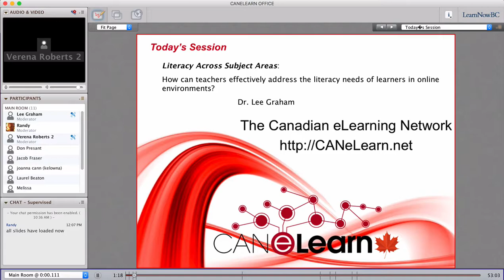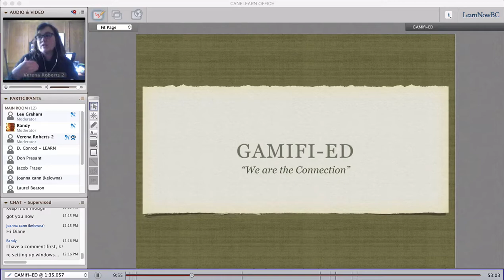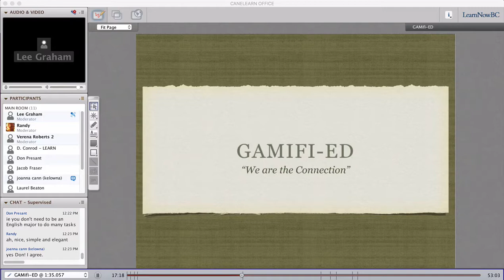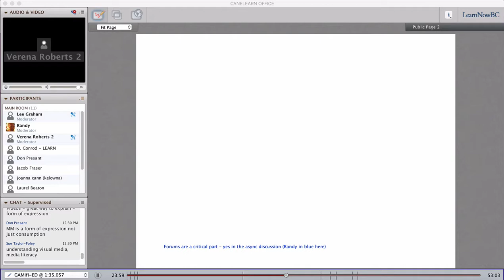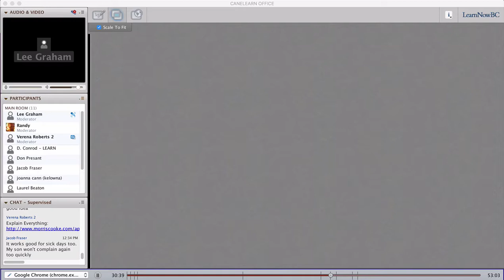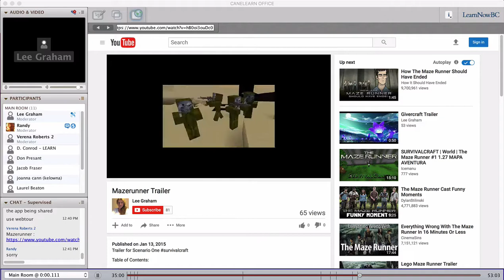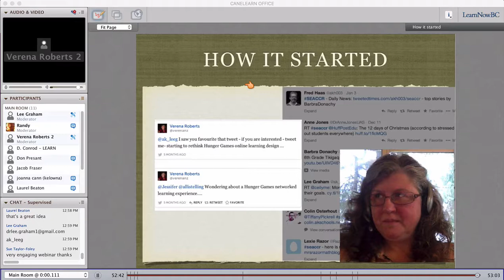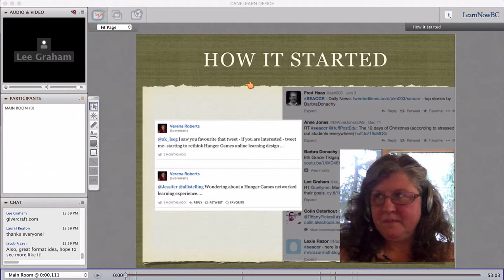CANeLearn Webinar - Literacy Across Subject Areas (February 26, 2015)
How can teachers effectively address the literacy needs of learners in online environments?

What can we do to foster literacy in online and blended learning?

Dr. Lee Graham from the University of Alaska will share some ideas based on research and invite you to share ideas that work for you in your practice.